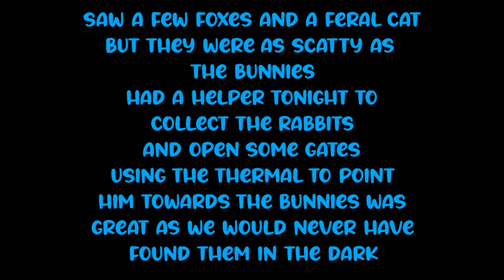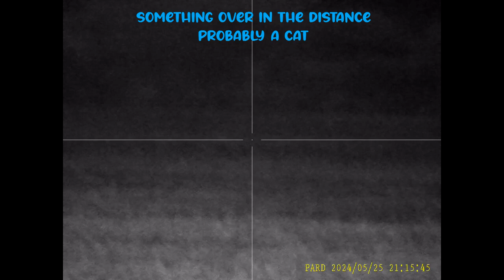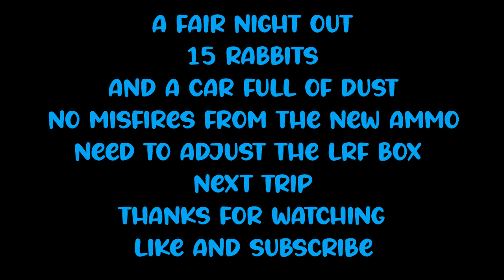Karawinna Bunny Hunting - Ep 6 - 25/5/24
Another night out in the Millewa with the CZ457 17HMR, PARD DS35-50, HikMicro Lynx 2.0 LH19 hunting rabbits.
Very dusty and and dry, no rain out here for months
Lots of scrub for the bunnies to hide in
Thermal monocular shows the bunnies in the scrub, but the night vision doesn't